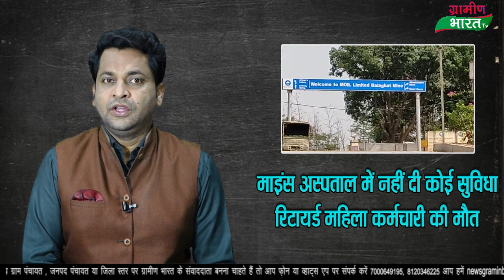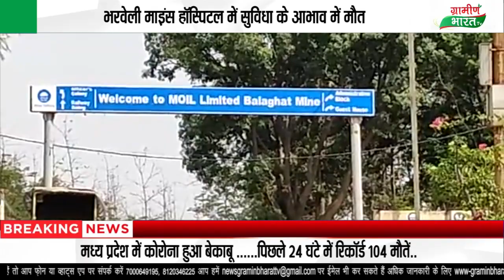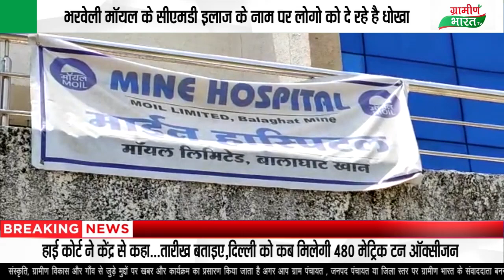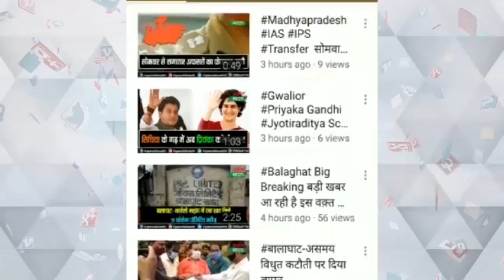सांसद ढाल सिंह बिसेन और भरवेली मॉयल के सीएमडी ने माइंस अस्पताल में नहीं दी कोई सुविधा, महिला की मौत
भरवेली माइंस हॉस्पिटल में सुविधा के आभाव में मौत
सांसद ढाल सिंह बिसेन के दावो की पोल खोलता अस्पताल
भरवेली मॉयल के सीएमडी इलाज के नाम पर लोगो को दे रहे है धोखा